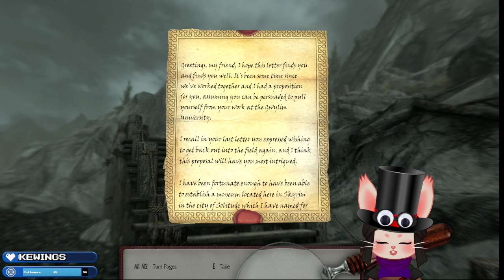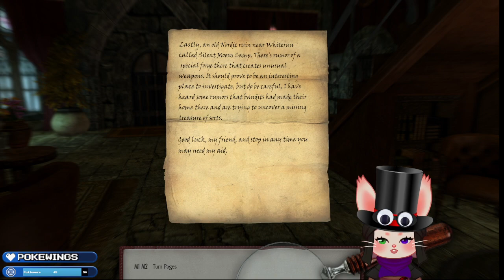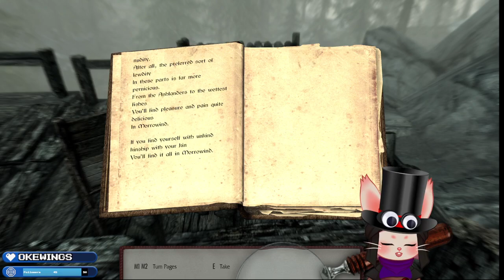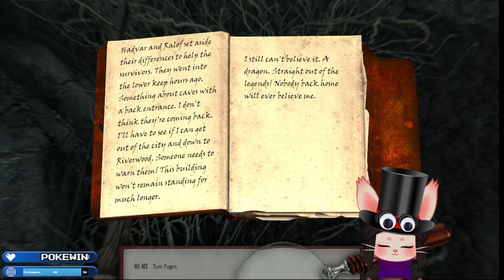Skyrim: Legacy of the Dragonborn #1 - Humble Beginnings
00:00 Stream Intro
11:09 Game Start/Character Creation
22:00 Solitude
31:10 Dragonborn Gallery Tour
43:26 Helgen Bound
56:00 "Helping" Hadvar
1:02:00 Embershard Mine
1:15:01 Riverwood
1:22:24 First Delivery to the Gallery